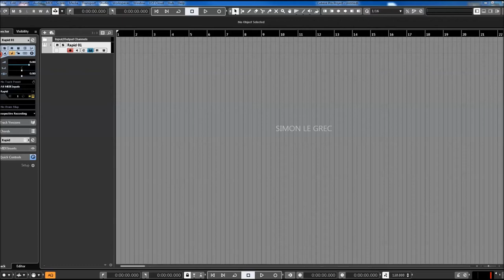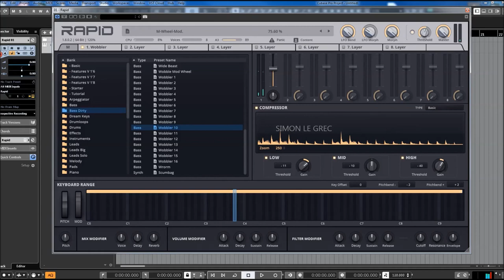Rapid granular Synth 1.8 | Dirty Basses presets (no talking)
Parawave Rapid granular Synth v1.8 | Dirty Basses presets (no talking)

Rapid Synth v1.8 | Dirty Basses presets (no talking)